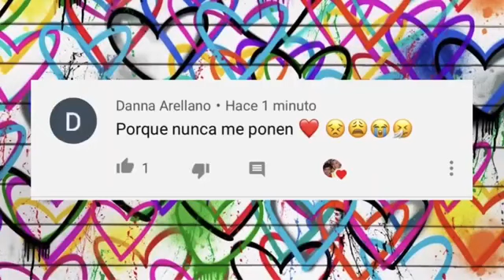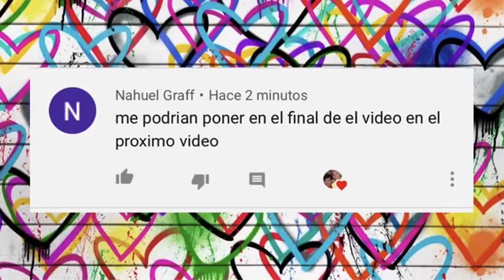APRENDIENDO HACER CREPAS EN CUARENTENA!!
RACIAS POR ACOMPAÑARNOS EN UN NUEVO VIDEO, ESPERO ESTA RECETA SEA UTIL Y DIVERTIDA COMO FUE PARA NOSOTROS!!